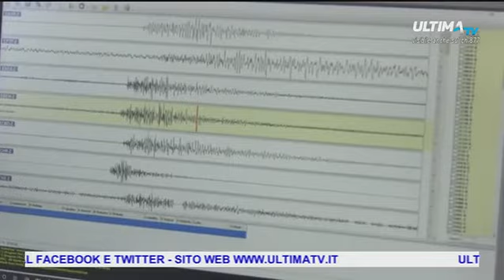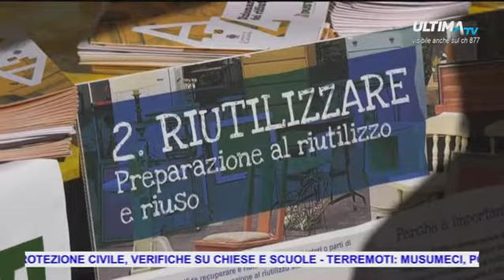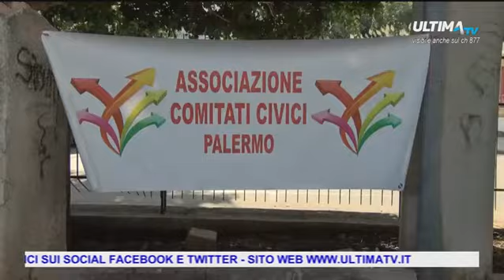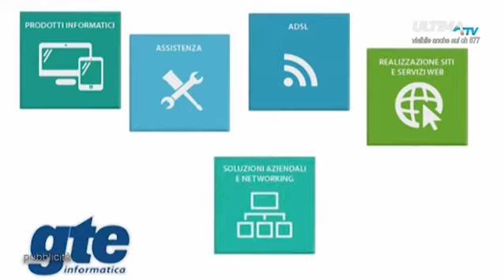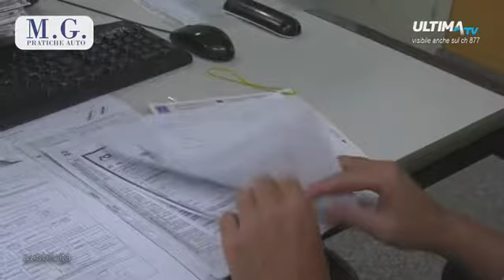ULTIMA TG ORE 14.00 DEL 06 OTT 2018